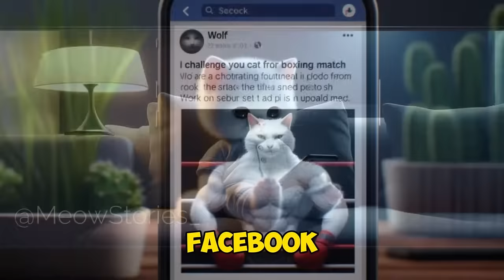Sad Story Mother cat lost her kitten